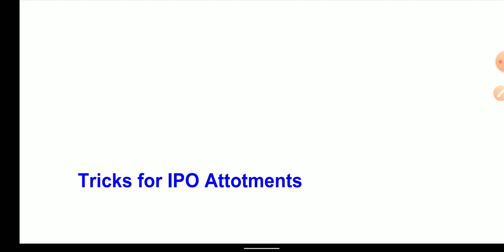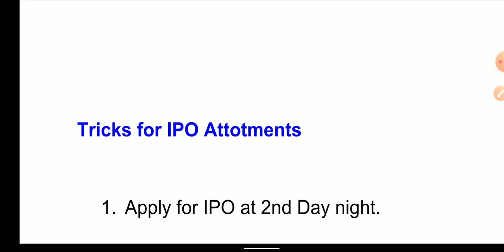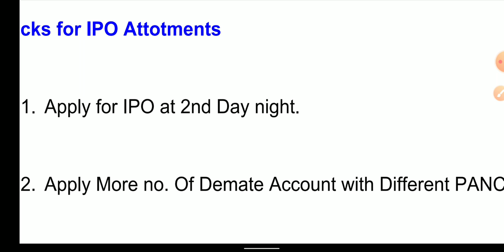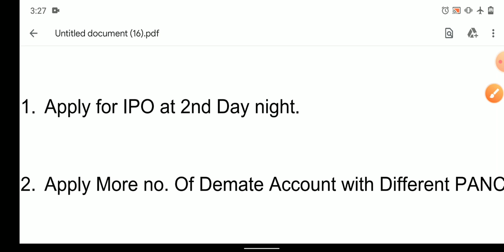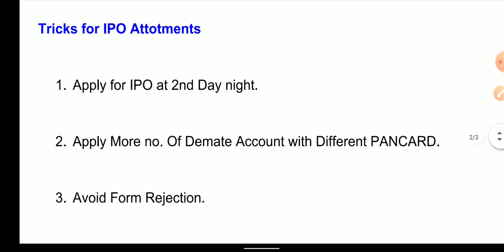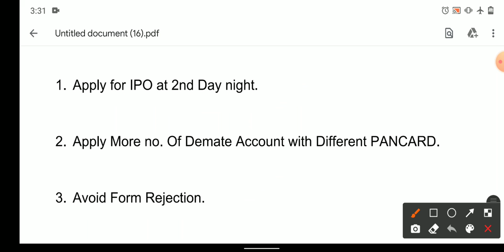Increase Chance to Allot IPO | Maximize Chance to Allot IPO | IPO Allotment | Way to Apply IPO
Hello friends

Used items